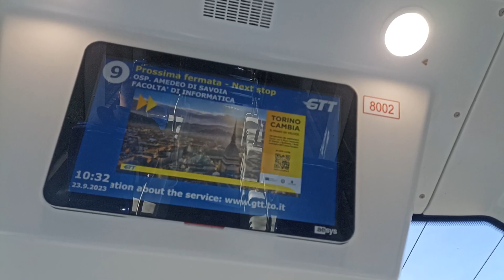GTT 8002 (Hitachi Rail Tram) - Linea 9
Dopo tantissimo tempo in cui il sottoscritto ha preso la patente dei bus, torno a pubblicare in veste di passeggero l'esordio (in ritardo sia mio sia da parte di Ansfisa) dei nuovissimi Hitachi di GTT serie 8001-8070.
Da lunedì sulla linea 9 (Valentino-Piazza Stampalia) hanno esordito le prime tre vetture ma in tempi brevi si spera possano apparire altri esemplari su altre linee (3 e 10 in primis).
Il video inizia poco dopo l'incrocio Corso Tassoni-Corso Regina Margherita e termina al capolinea di Piazza Stampalia.
Spero in tempi brevi di portarvi anche le nuove vetture elettriche del Venaria ovvero i BYD K9UD
Buona visione